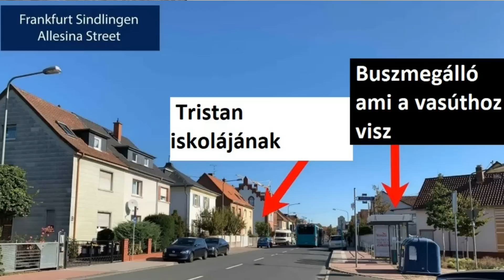44. TRISTAN BRÜBACH || A sötét alagút titka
Valódi-, megtörtént bűnesetek a Világ minden tájáról.